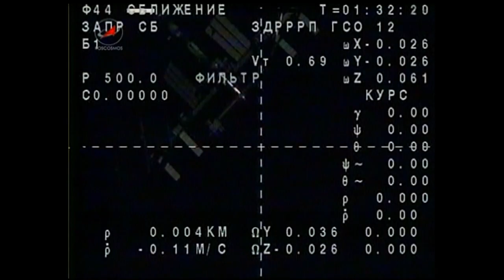Expedition 33 Lands in the Snowy Steppe of Kazakhstan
Expedition 33 Commander Suni Williams and Flight Engineers Aki Hoshide and Yuri Malenchenko undocked from the International Space Station in their Soyuz TMA-05M spacecraft at 5:26 p.m. EST Sunday Nov. 18, 2012. The trio landed just before sunrise in the snowy steppe of Kazakhstan at 8:56 p.m. Sunday (7:56 a.m. Monday, Kazakhstan time).